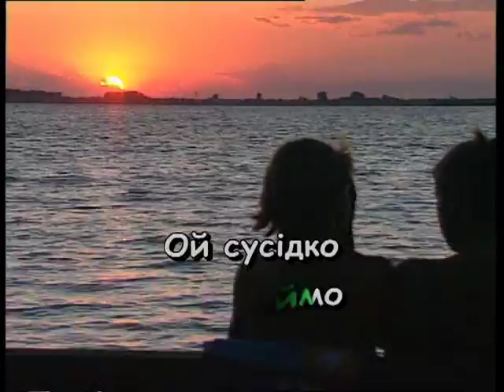ЗАСПІВАЙМО ПІСНЮ ВЕСЕЛЕНЬКУ — караоке Українська народна пісня Ukrainian folk song karaoke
Українська народна пісня ЗАСПІВАЙМО ПІСНЮ ВЕСЕЛЕНЬКУ — караоке